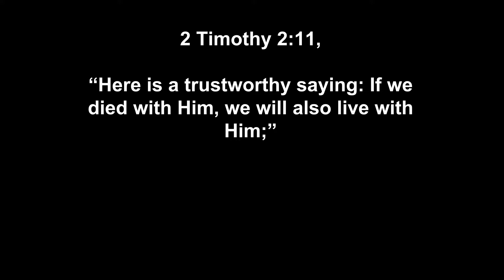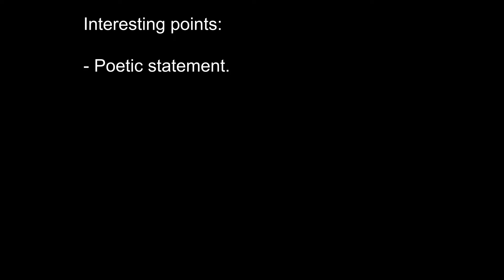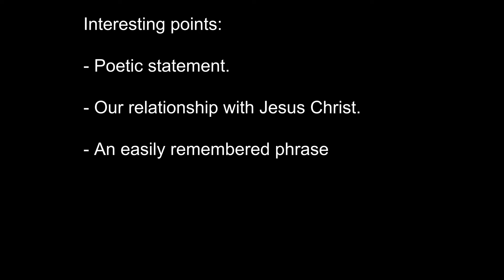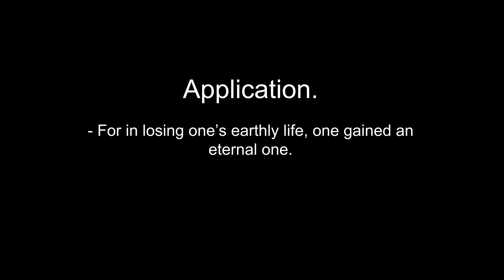Men Bible Study - 2 Timothy 2:11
2 Timothy 2:11, “Here is a trustworthy saying: If we died with Him, we will also live with Him;”

Interesting points:
1. With this verse Paul begins a poetic statement, which will continue to verse 13, which creates an easily remembered phrase that would have easily shared to encourage other believers. These words served as a hymn or poem in the early church, and although it is not clear whether these lines preceded the letter to Timothy or if the lines originated in the letter itself, Paul underlined them as easily remembered important reminders that could encouraged believers facing even the hardest of times.

2. The phrase, "The saying is trustworthy," is unique to the Pastoral letters of both 1 and 2 Timothy and Titus and help underline and help set quotes or easily remembered phrases apart. The words captured here speak to the truth concerning our relationship with Jesus Christ.

3. The first part of this statement echoes Colossians 2:20 and 3:1–3 in declaring that believers have died — to sin and the world — with Christ, and also the assertion of 1 Corinthians 15:52 that we will experience resurrection with Him. The two words translated "died" and "live" in this verse rhyme in the original Greek and the same rhyming pattern is found in the following two verses as well. This easily remembered phrase could easily be relayed among the early believers.

Application.
Brothers, we sometimes fail to consider how lyrics and popular sayings influence and impact our lives. When the Truth and God’s Word is successfully encapsulated to inspire and encourage one another in song, writings and proverbs/verse, it spreads quicker and is more easily remembered and recited in desperate times and times of worship alike.

The irony in this verse helps focus us on the truth: in order to live fully in Christ, we have to die to our sinful nature and the World’s ways and norms. The two are incongruous and necessarily demand a choice. For the persecuted Church, this verse served as wonderful reminder that dying for one’s faith in Christ was not loss -- for in losing one’s earthly life, one gained an eternal one.

When we face the difficult moments in life, do we find ourselves bemoaning our situation, or do we instead remind ourselves of the many abundant promises that God, who is in complete control, has in store for us as we trust, obey and rejoice despite our circumstances?